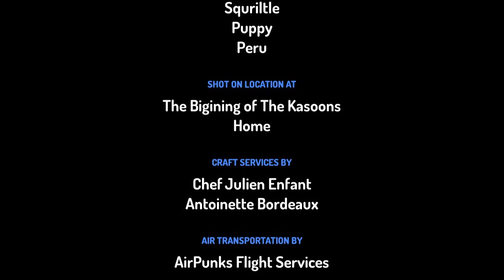The komoson birthday review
has been long time, season 3 kasson coming easter and tinman2 at summer.